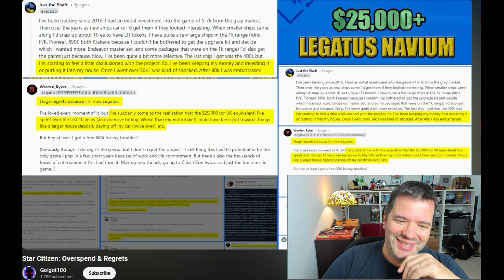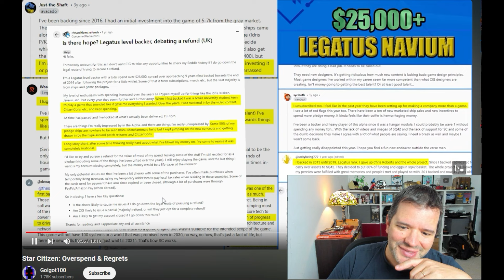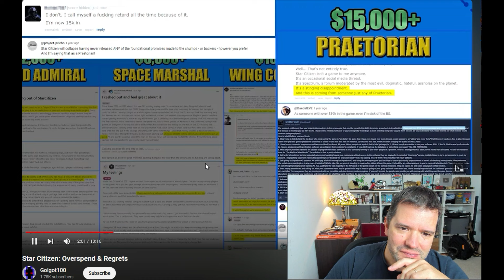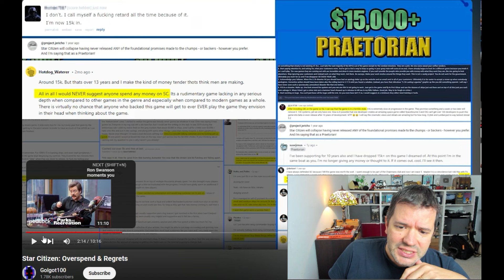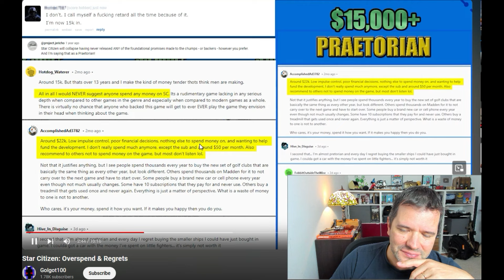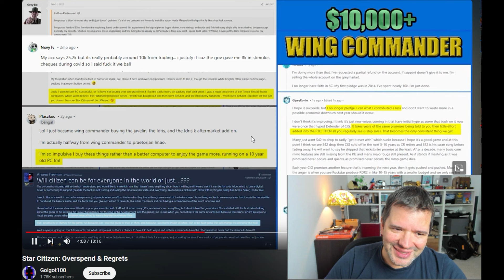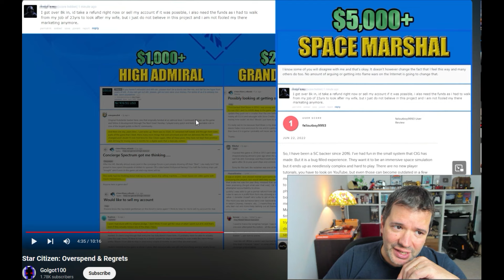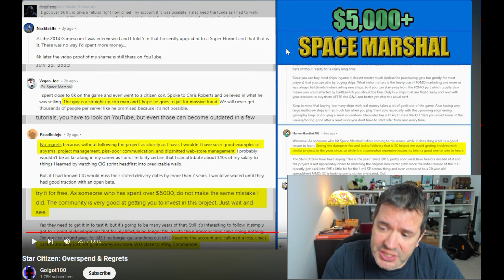BACKER REGRETS‼️ "INVESTED" +50K IN START CITIZEN‼️😬